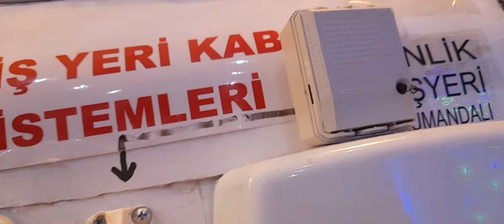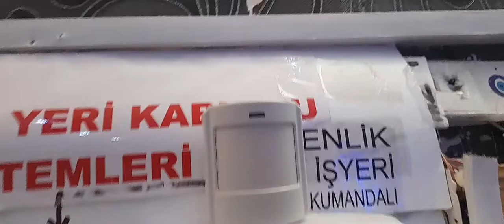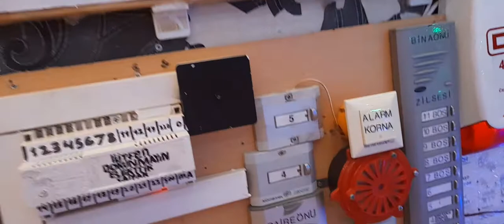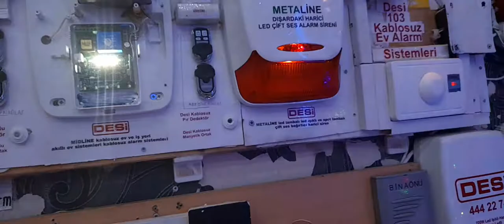MiDLİNE DESİ alarm sistemi başka sensör tanıtmaya çalıştım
18 Şubat 2022 Cum başka sensör tanıtmayı denedim